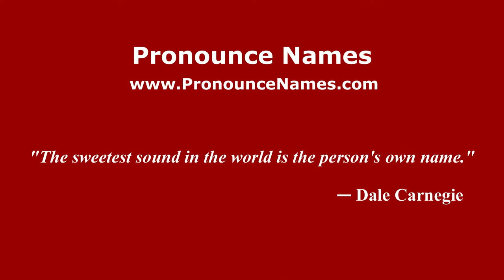How to pronounce Malkhazi Alibegashvili (Russian/Russia) - PronounceNames.com